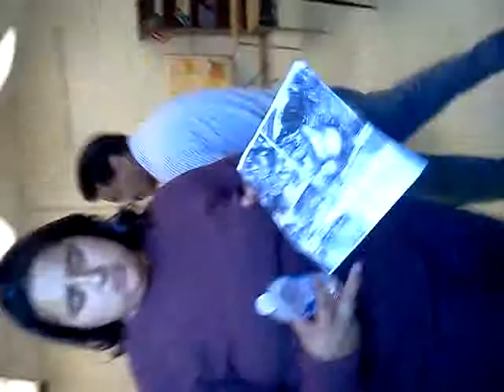Goodtimes in Strathmore :)